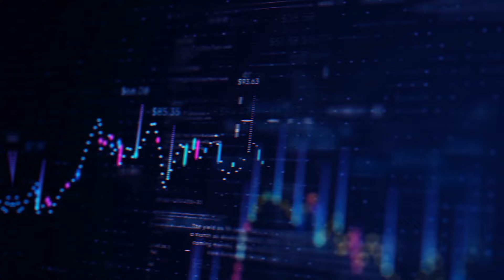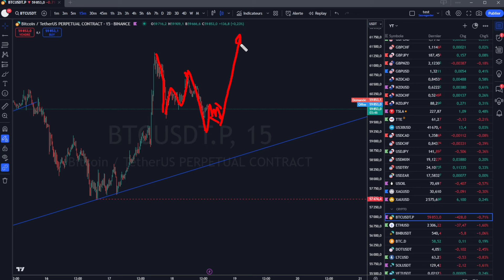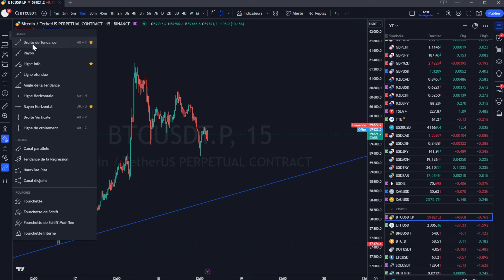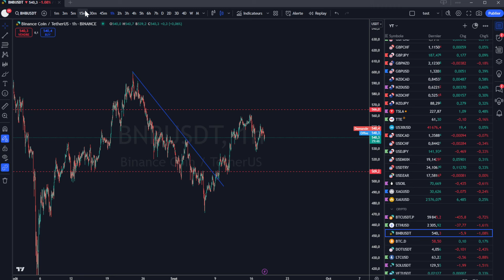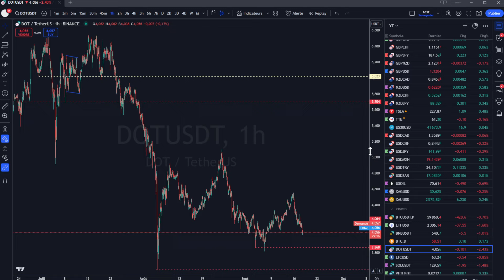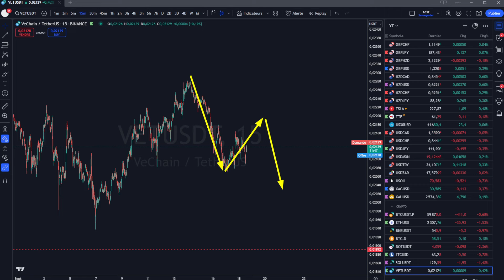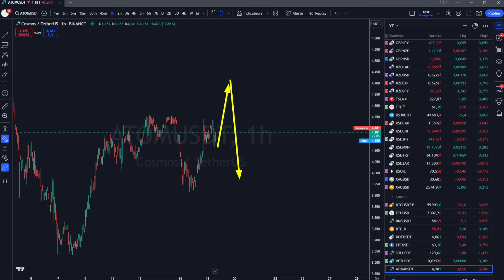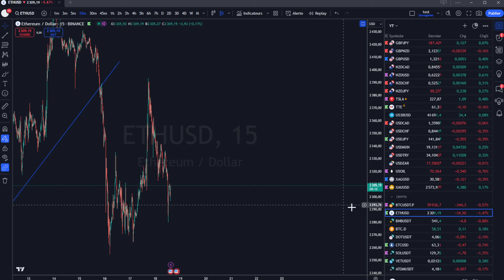FOMC ET PETITE STRUCTURE SYMPA ?! 🤔🚩 (ANALYSE CRYPTO DU 18.09.24)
00:00 : Intro
00:30 : Bitcoin
04:07 : ETH
05:10 : BNB
06:49 : DOT
07:19 : Litecoin LTC
07:48 : Solana SOL
08:53 : VET
09:33 : ATOM
12:21 : FOMC

Cardano ada
tezos xtz
polkadot dot